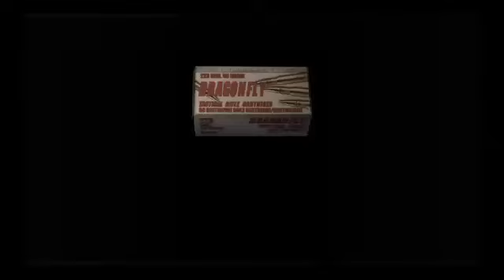OG Resident Evil 4 - Pro part 4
Some hard times but we're nearing the end. I WANT THAT LASER.